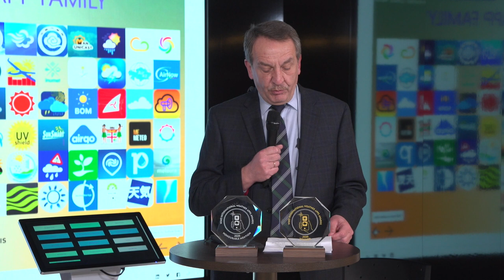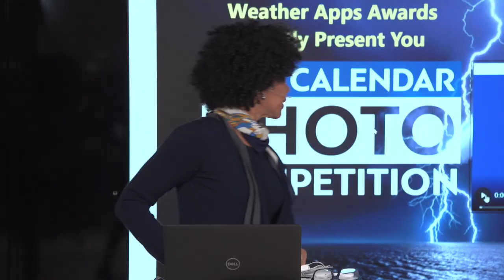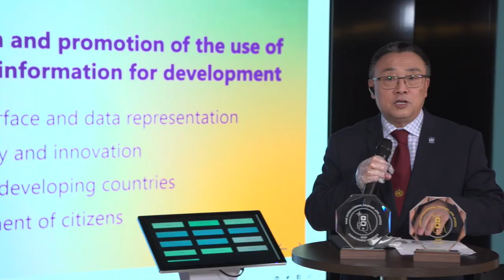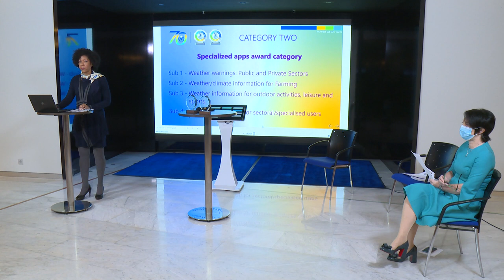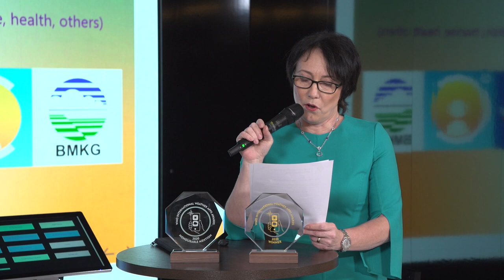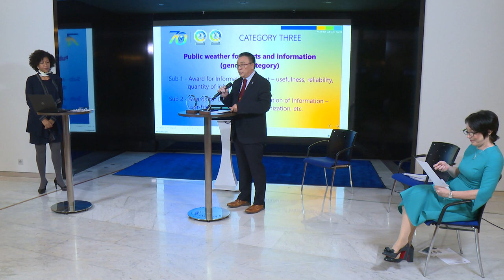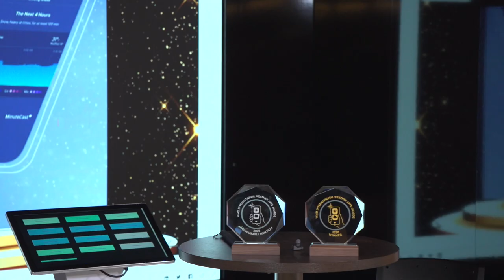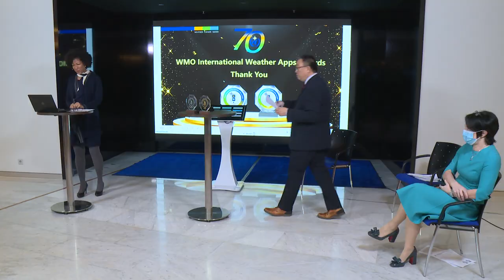World Meteorological Organization